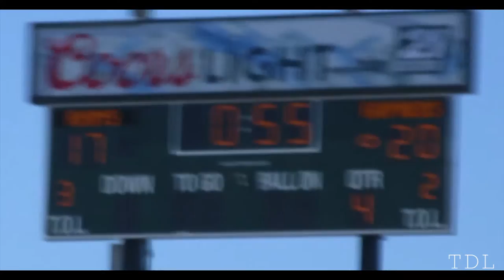Most Intense Football Game Ever!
The Colorado State Rams and Minnesota Gophers face off in one of the most intense and nerve racking sporting games I have ever been to!
STALK ME!